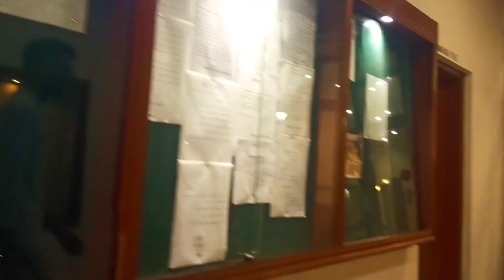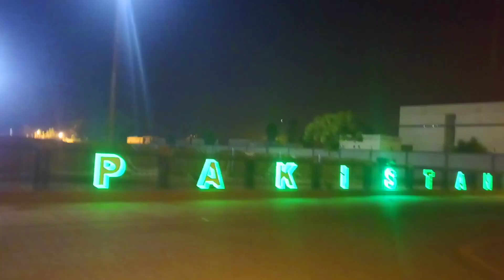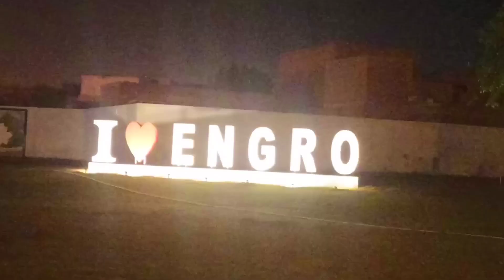ENGRO MANAGEMENT & EMPLOYEE COLONY | VISITING ENGRO COLONIES | VLOG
IN THIS VLOG WE ARE VISITING COLONIES OF ENGRO ( EMPLOYEE AND MANAGEMENT).
FROM THUS VLOG YOU CAN GET FULL GUIDE OF ENGRO COLONIES.
WATCH FULL VLOG I HOPE YOU WILL ENTERTAIN FROM THIS VLOG